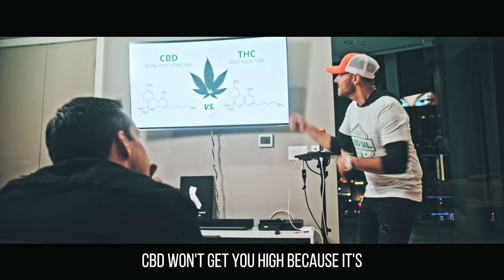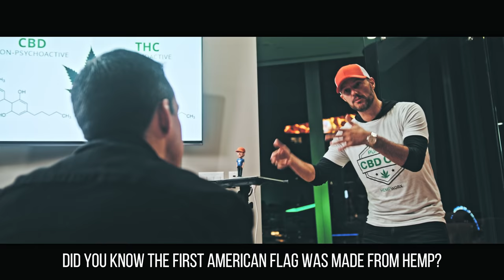HempWorx CBD Rap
HempWorx CBD Educational Rap Feat. Chris Record and Peter Sorensen